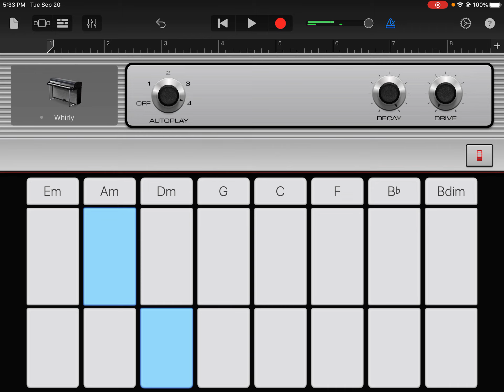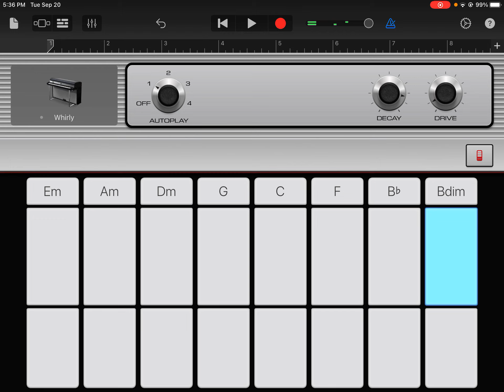This should be the ikea song roblox in the background